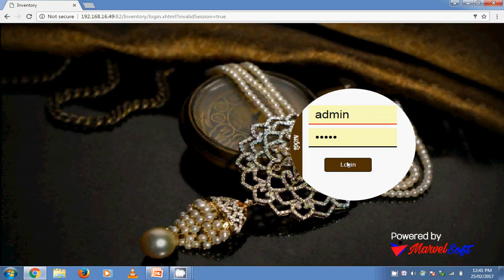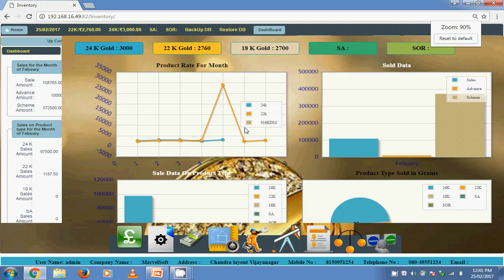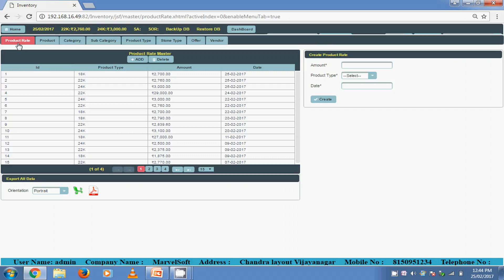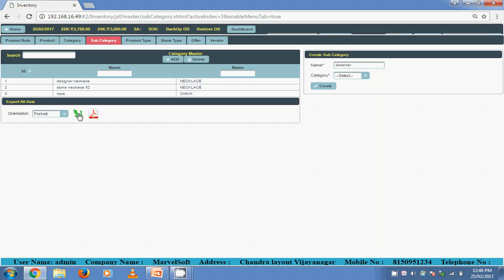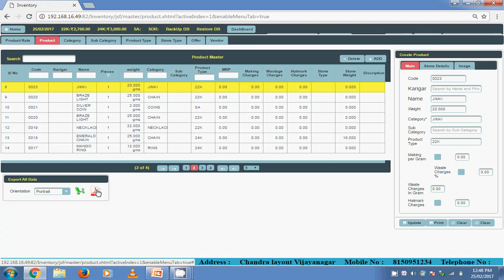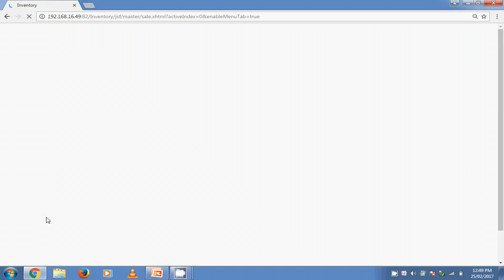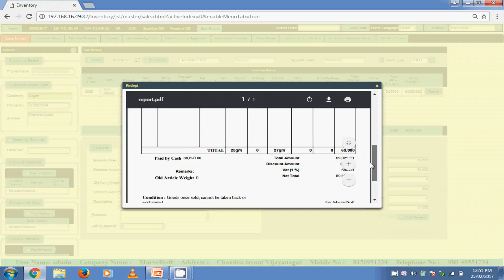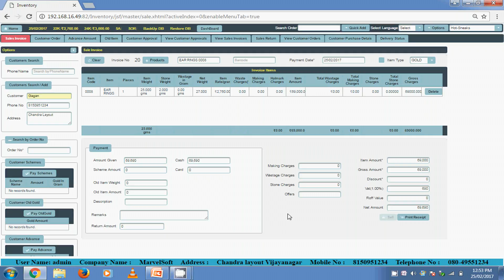MarvelSoft_Jewellery Software_ Product & Sales Module Description in Hindi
MarvelSoft Jewellery Software is an complete ERP Software where jewellery shops can manage their complete administration activities. Their are many modules like product , Sales, Karigar, Schemes, Refinery, Pawn Broking, Customer Order and more 15+ reports . Check this video for Complete flow of Product and Sales.